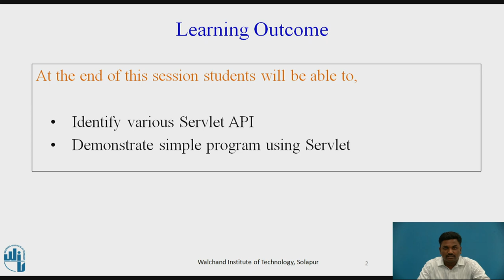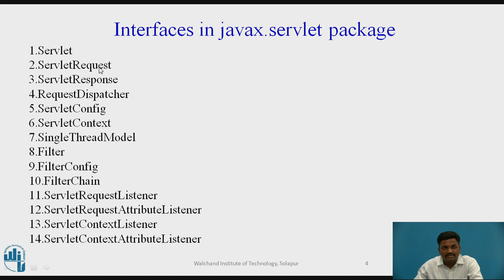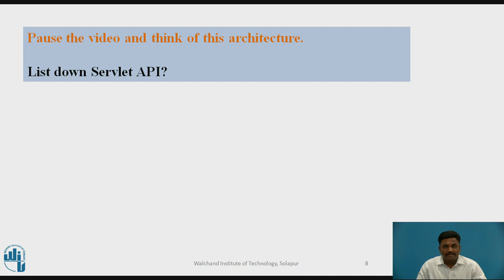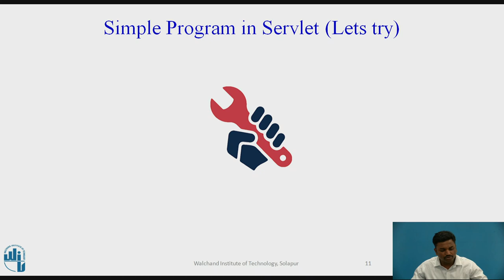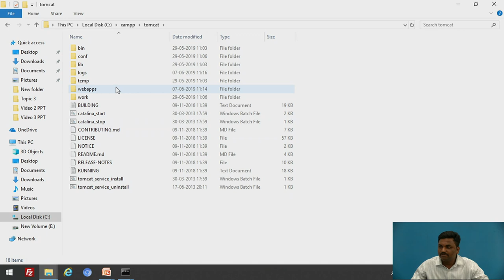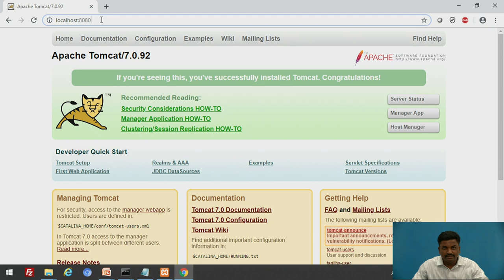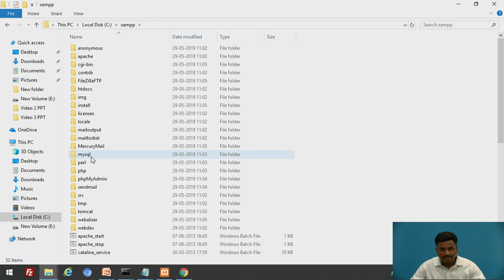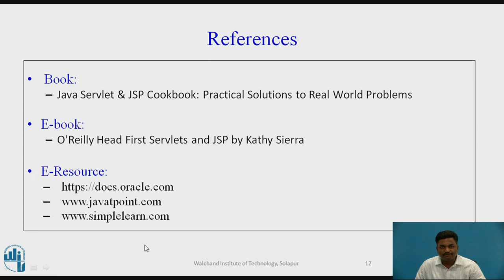Video 2 Working with Servlet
Mr. Dattatray Gandhmal
Assistant Professor